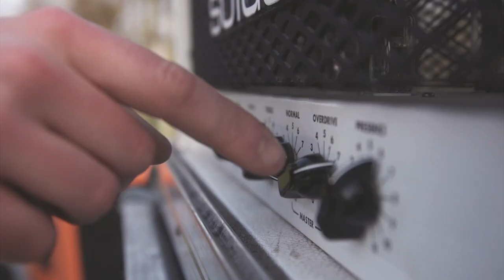The 101's - Chances (Official Music Video)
"Chances" is taken from our upcoming album "For The Years", out March 14th on CD/LP on White Russian Records / I For Us Records / No Reason Records / No Panic! Records

Produced and mixed by Robin Van Loenen
Drums engineered by Iddo Aan De Wiel
Additional editing by Nick Jongejan
Mastered by Troy Glessner
Video shoot by Niels Bourgonje

Lyrics:
And I'm back and I'm wondering what's changed.
I see the images, hear the voices, I don't recall anything

Cause every step towards the path we've walked before
Seems endless and we've lost our way before
This isn't all what's left of me, so just sit tight and wait.
If I just take all my chances, no need for jumping the fences.
I would act so much faster, just seems like forever

And I'm back and I'm wondering what's gained.
I see the silhouettes, tasting flavors, leaves me wanting everything

And I don't even care about what to choose
No intuition, but nothing to lose

Get yourself out that hole
See what's worth furthermore

If I'm just taking my chance, no need for jumping the fences.